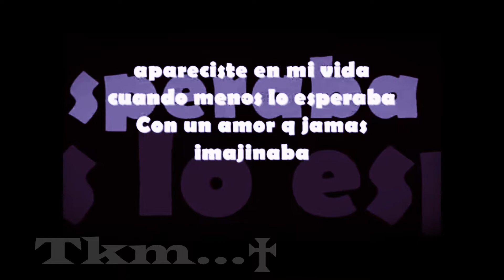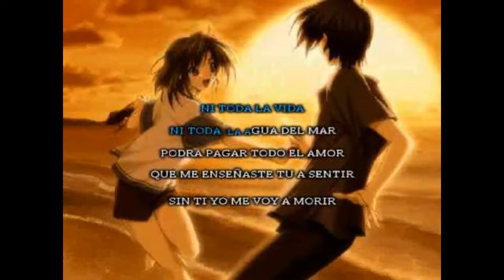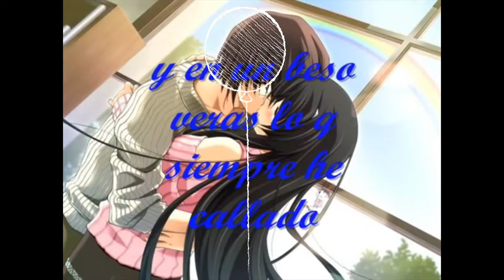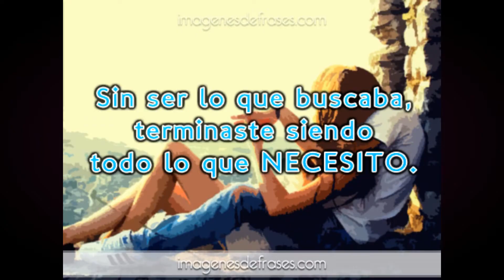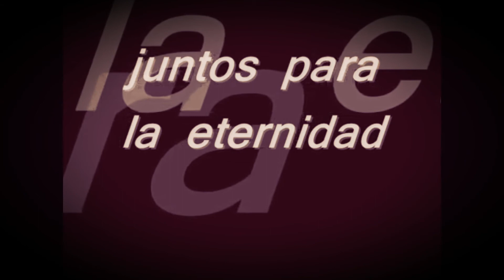Amor inmensosss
AMOR INMENSO

Asi como en el inmenso cielo
en todo lo profundo e infinito
todo lleno de bellas estrellas
asi es mi amor inmenso que ha vos entrego
haremos historia y no un mito
historia de amor y bonito
lleno de ternura,paginas de sueño
que tendremos solo tu y yo.

por alguien como tu
subiria al mismo cielo azul y ponerte como lucero
para poder verte en lo alto
admirando tu resplandor,sublime belleza
y confesarte mi amor,lo mucho que te quiero.

Amor inmenso que ha voz entrego
amor que por dentro llevo
como yo te amo,nadie te amara
como yo te quiero,nadie te querra
el mismo cielo azul se sorprendera
de esa belleza de lucero
que me abraza con su luz
confezandole lo mucho que le quiero
y el amor inmenso que a ella entrego..